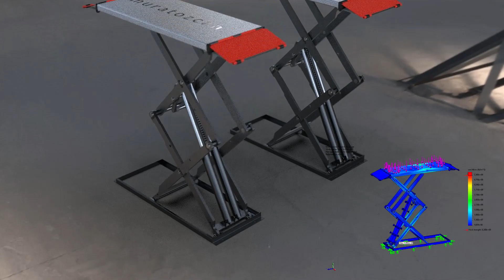Short Platform Scissor Lift Animation/ Kısa Profil Makaslı Lift Animasyonu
Kısa profil makaslı platform tasarımı animasyonu. Tasarım yapıldıktan sonra hareket analizi ve yapısal analiz çalışmaları yapılmıştır. Kaldırılmak istenen ağırlığa göre  3 kat güvenli olacak şekilde optimize edilmiştir.